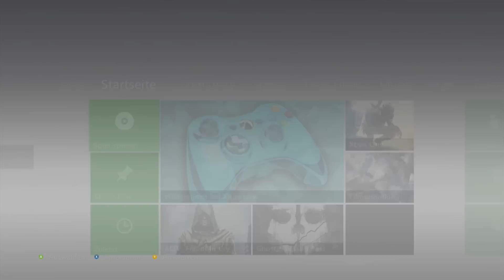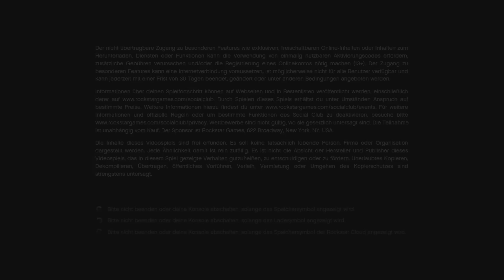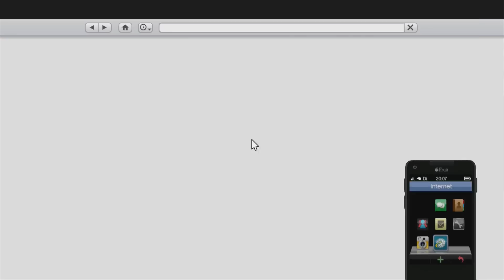GTA ONLINE #08 - Moneten-Chaos (mit Pan, Curry & Co) [HD+] | Let's Play GTA Online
Hier gibt's die Perspektive der Alchemisten Flo und Tommy aus GTA Online - mit Pandorya, Currywurst, xxx616player & Avenger im TS. :)

Außerdem danke an die Community-Crew, die jede Session erst richtig lustig macht :)

TundraGolf
Lasergurke ALEX
killerPad187
oql DaWEED lpo
uvm.